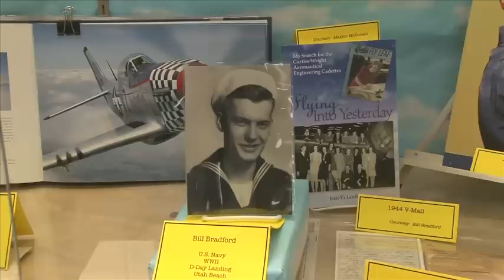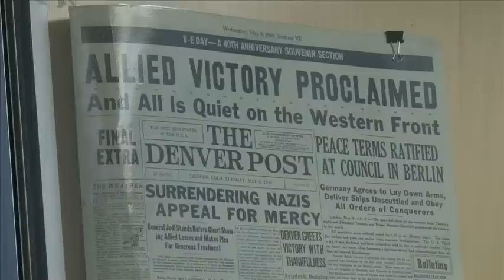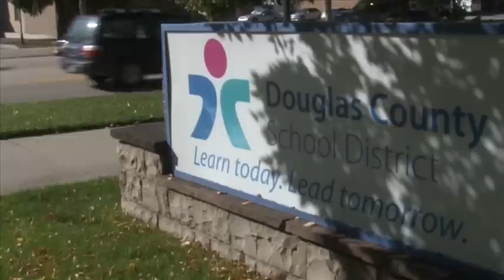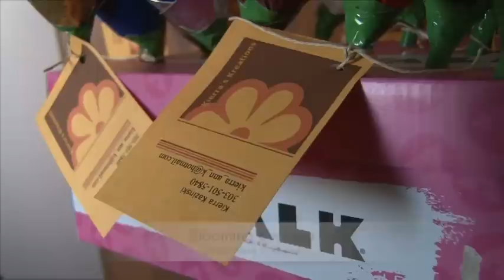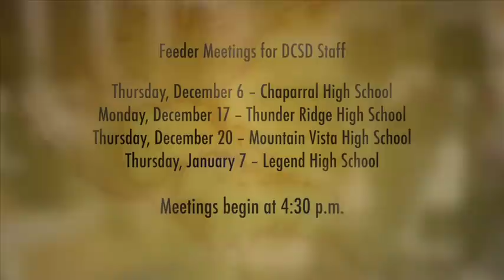DCSD Week in Review - Election Edition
The latest edition of the DCSD Week in Review features students who volunteered for Douglas County Elections in exchange for a donation to their favorite student organization and a remarkable exhibit for veterans at Douglas County High School.